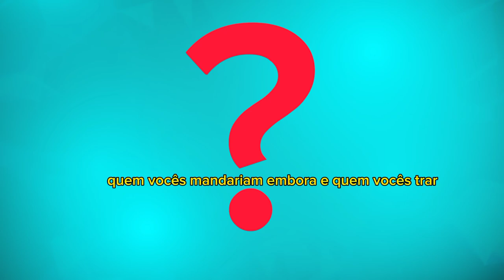A TRÁGICA REFORMULAÇÃO NO CORINTHIANS